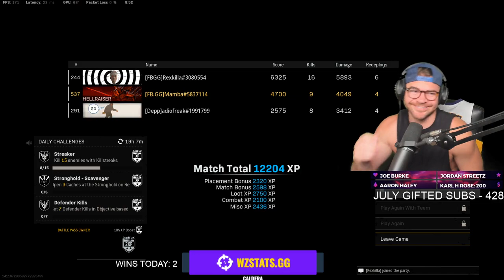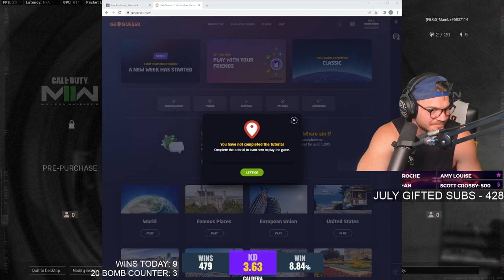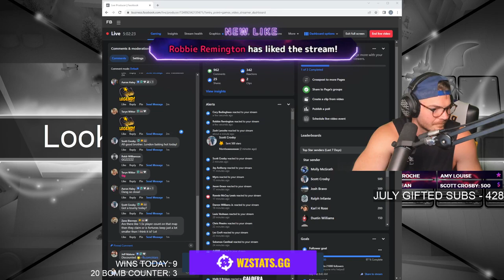Mamba Stream ranked in the world in kills szn ranked in the world in kills day # (27)